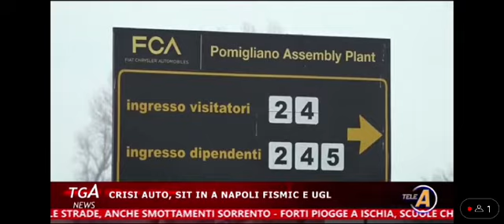18.10.2024 Fismic Napoli